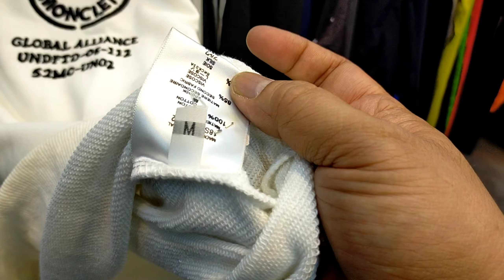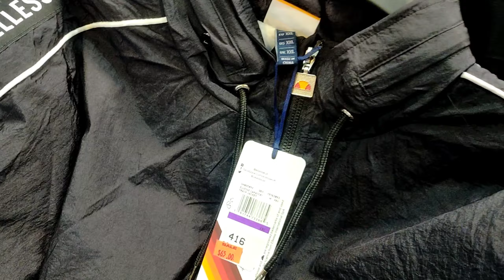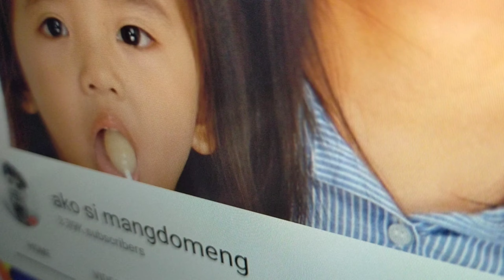UKAY UKAY DUBAI EP175: AYSHEESH! WITH HANG TAGS SA UKAY UKAY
with hang tags pa halos Ng items na dumating

 more items to see in the vlog!